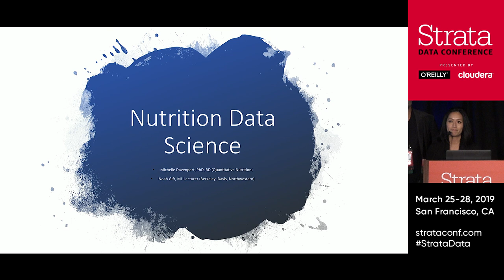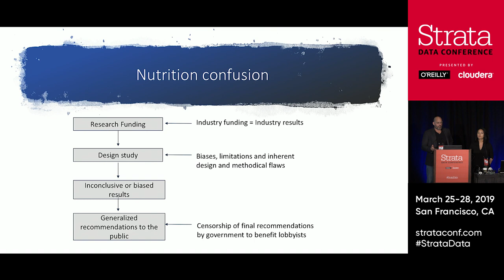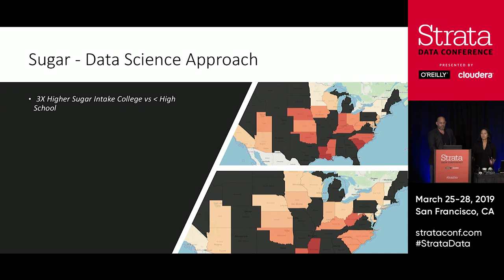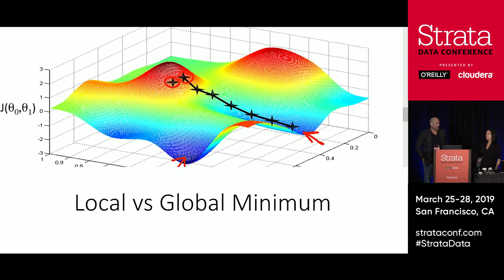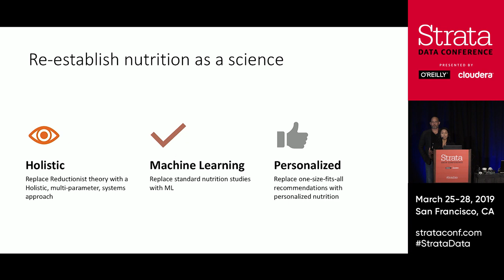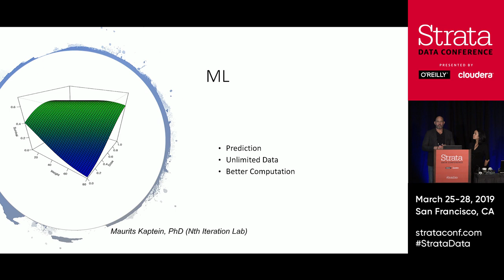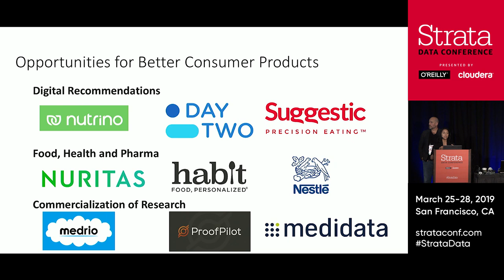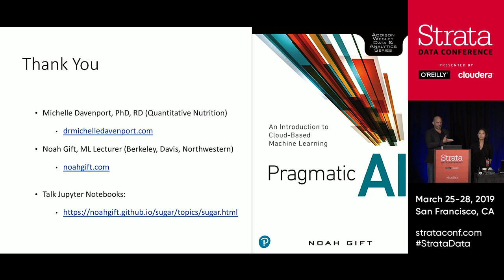Nutrition Data Science - Noah Gift (UC Davis) & Michelle Davenport (Quantitative Nutrition)